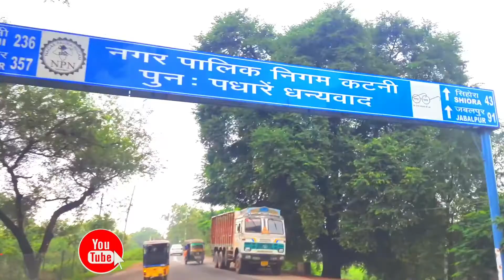Road Ride || Vlog Video || Katni to Jabalpur Road